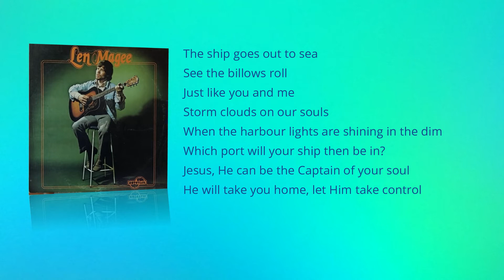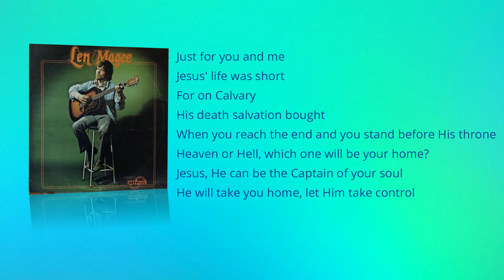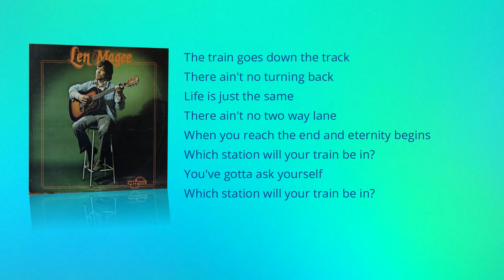Len Magee - The Album - 05 Which Station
This is the fifth track on the first album written and recorded in 1973 by Christian singer and song writer Len Magee